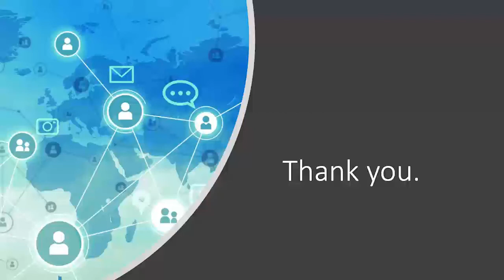Protecting Pigs, People, and Places – Key Principles of Biosecurity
As our global community faces challenging times in the midst of the battle against the novel coronavirus (COVID-19) pandemic, key industry leaders will discuss how the emphasis and experience with biosecurity across the pork production segment has prepared its members to respond. This response is vital to maintaining the health and welfare of both personnel and the pigs to ensure a plentiful, safe, and secure food supply for our world. As we look to the future, these valuable lessons in biosecurity will prepare our communities to deal with the threat of emerging pathogens.